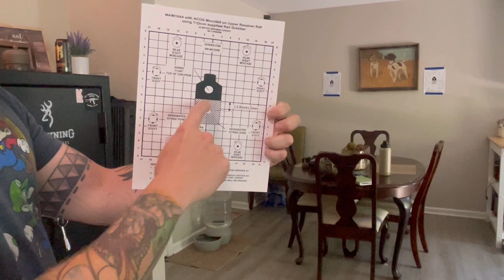Skipping Dry Fire is like Skipping Leg Day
This video will breakdown how to dry fire for those that don’t know where to begin.